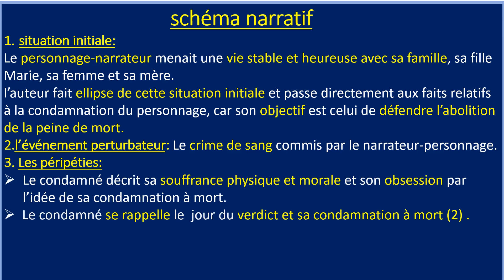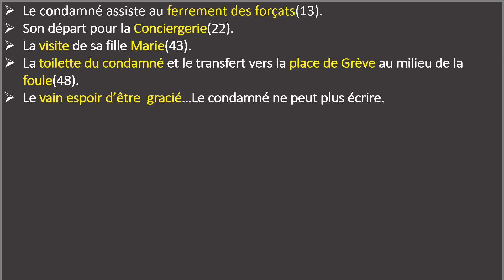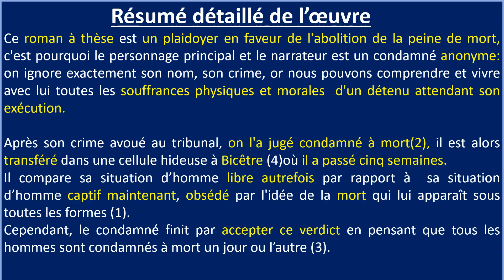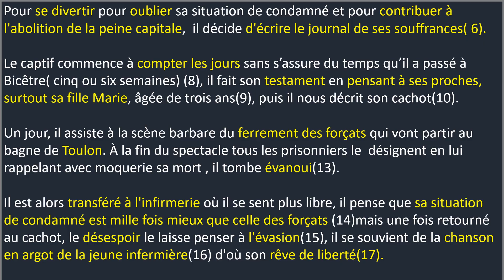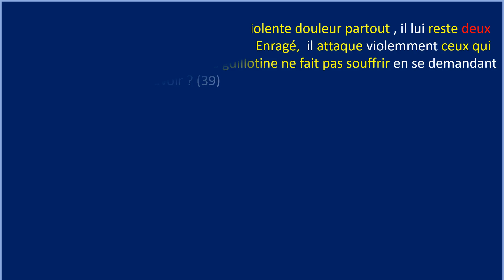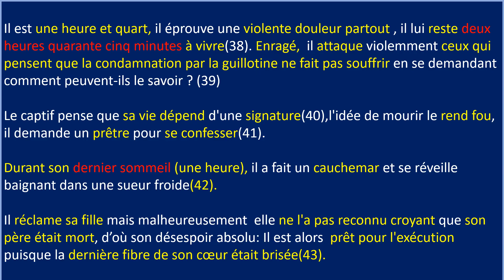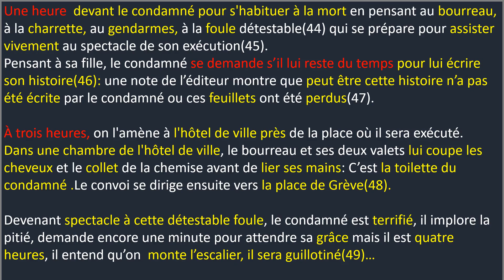Dernier jour d'un condamné: Schéma narratif et résumé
Je vous présente le schéma narratif et le résumé détaillé du roman à thèse: Le Dernier jour d'un condamné de Victor Hugo pour bien préparer à l'examen régional.